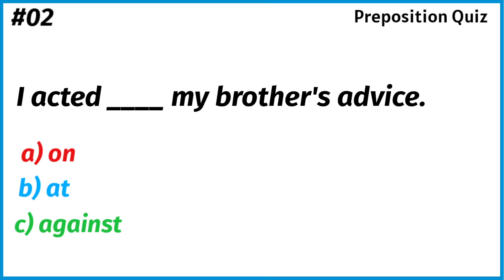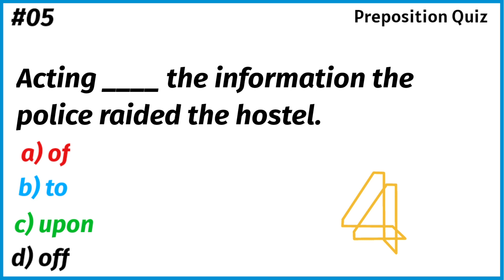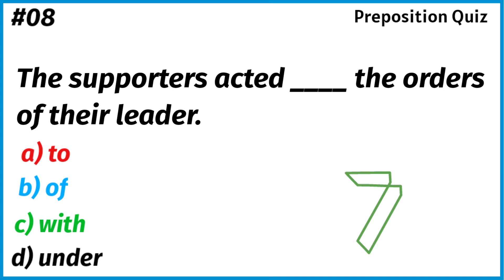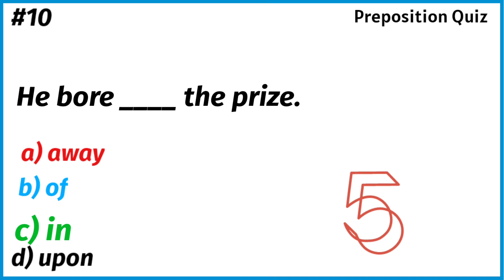Prepositions Test | part 67 | English Grammar Quiz